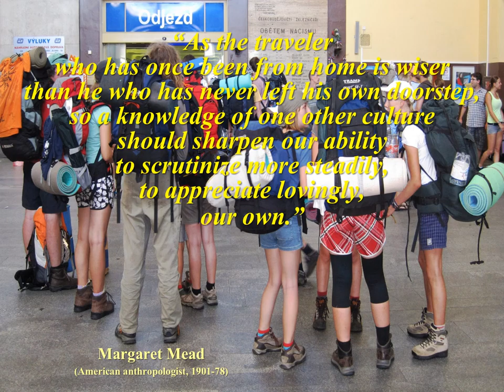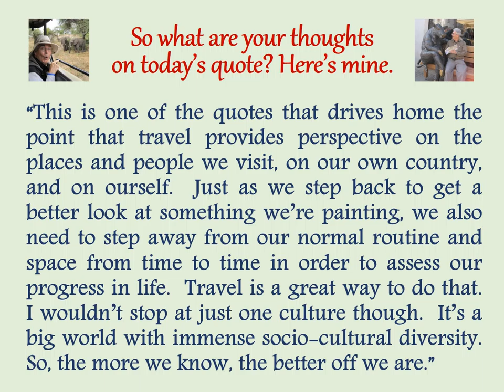"Thoughtful Traveler" ~ March 3, 2016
It’s by Margaret Mead, an American cultural anthropologist, famous for her work in Samoa and Papua New Guinea.  She lived from 1901-78.

“As the traveler who has once been from home is wiser than he who has never left his own doorstep, so a knowledge of one other culture should sharpen our ability to scrutinize more steadily, to appreciate lovingly, our own.”

So what are your thoughts on today’s quote? Here’s mine:

“This is one of the quotes that drives home the point that travel provides perspective on the places and people we visit, on our own country, and on ourself. Just as we step back to get a better look at something we’re painting, we also need to step away from our normal routine and space from time to time in order to assess our progress in life.  Travel is a great way to do that.  I wouldn’t stop at just one culture though, it’s a big world with immense socio-cultural diversity.  So, the more we know, the better off we are.”

March 1-31, 2016 (entries listed by date and source):
01 Anais Nin
02 Aldous Huxley
03 Margaret Mead
04 Mark Twain
05 Mason Cooley
06 Arnold Bennet
07 Confucius
08 Kenneth Grahame
09 Clive Jones
10 (Unknown)
11 Douglas Adams
12 Jack Kerouac
13 Sir Walter Scott
14 Jack London
15 (Roman Expression)
16 Walt Disney
17 George Bernard Shaw
18  William Bartram
19 Robert Jenkins
20 John B. Priestly
21 William Shakespeare
22 Thomas Haynes Bayly
23 Pubilius Syrus
24 Dr. Maya Angelou
25 Arthur Schopenhauer
26 Mario Batali
27 Pope John Paul II
28 Benjamin Franklin
29 Samuel Johnson
30 Reverend Purlie V. Judson
31 Antoine de Saint Exupery